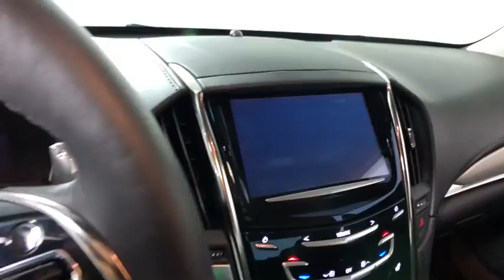2015 Cadillac ATS Easton PA, Allentown PA , Bethlehem PA, Quakertown PA, Phillipsburg NJ FP9790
Radiant Silver Metallic U 2015 Cadillac ATS available in Easton, Pennsylvania at Koch Ford. Servicing the Allentown PA , Bethlehem PA, Quakertown PA, Phillipsburg NJ area.

Koch Ford
3810 Hecktown Rd

CLEAN CARFAX...NO ACCIDENTS, ONE OWNER, INCLUDES PRE-PAID MAINTENANCE, AND KOCH 33'S EXCLUSIVE UNLIMITED TIME/100000 MILE POWERTRAIN WARRANTY, LEATHER, HEATED SEATS, BACK UP CAMERA, SUNROOF, ALLOY WHEELS, ABS brakes, Electronic Stability Control, Heated door mirrors, Illuminated entry, Speed control, Steering wheel mounted audio controls, Traction control.br26/18 Highway/City MPGbrbrAwards:br  * 2015 KBB.com 10 Best Luxury Cars Under $35,000brKOCH 33 MEANS MORE!